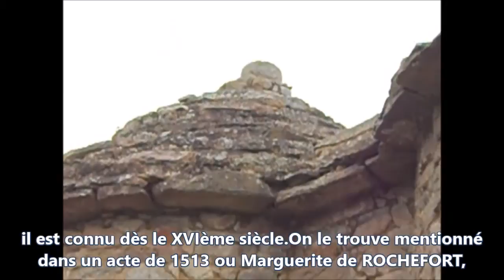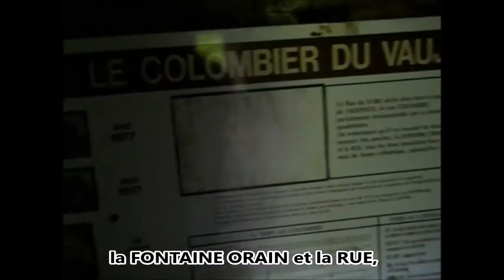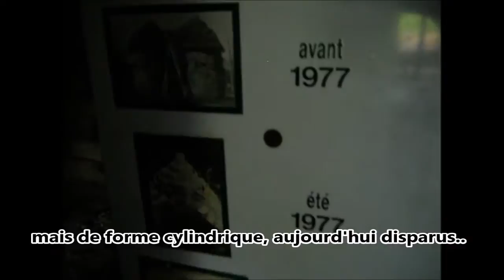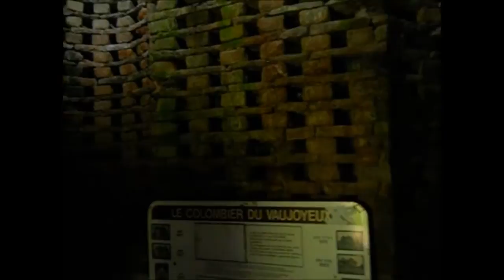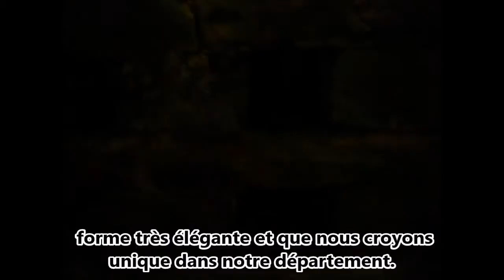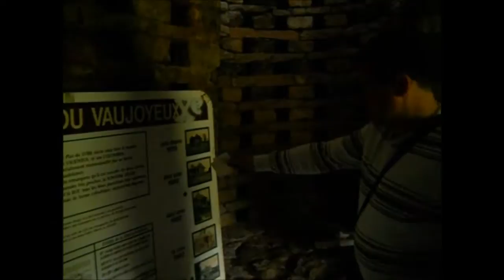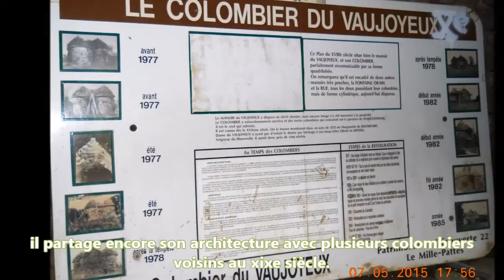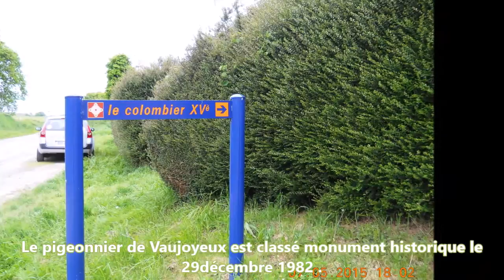Le pigeonnier(Le COLOMBIER)de Vaujoyeux,Planguenoual,Côtes-d'Armor.Bretagne,France(Videos&photos)HD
Le pigeonnier de Vaujoyeux est érigé à 500 m à l'ouest du centre de Planguenoual, dans les Côtes-d'Armor, près du lieu-dit de Vaujoyeux.
Il s'agit d'un édifice quadrilobe : le colombier central est flanqué de quatre
tours formant des absidioles. Chacune des tours est couverte en cul-de-four.

La première mention du pigeonnier date du début du xvie siècle, par un
acte de vente de 1510,dépendant alors du manoir de Vaujoyeux, dont il
est l'unique élément ayant survécu à l'époque contemporaine, il partage
encore son architecture avec plusieurs colombiers voisins au xixe siècle.
Au xxe siècle, il est toutefois l'unique édifice subsistant de ce genre.

Le pigeonnier de Vaujoyeux est classé monument historique le 29décembre 1982 . Le MANOIR du VAUJOYEUX a disparu au siècle dernier,mais aucune image n'a été transmise à la postérité.
Le COLOMBIER a miraculeusement survécu et des treize colombiers qui existainet sur la paroisse de PLANGUENOUAL,il est le seul qui subsiste.

il est connu dès le XVIème siècle.On le trouve mentionné dans un acte de 1513 ou Marguerite de ROCHEFORT,Dame du VAUJOYEUX n'ayant pas d'enfant
le donne par héritage à son beau-frère Olivier le METAER, seigneur du Hourmelin il aurait donc près de cinq siècles.

Ce plan du XVIIIè siècle situe bien le manoir du VAUJOYEUX,et son COLOMBIER parfaitement reconnaissable par sa forme quadrilobée.
On remarquera qu'il est encadré de deux autres manoirs très proches,la FONTAINE ORAIN et la RUE,tous les deux prossédant leur colombier,
mais de forme cylindrique, aujourd'hui disparus.
The pigeon of Vaujoyeux sits at 500 m west of the center of Planguenoual, Côtes d'Armor, near the locality of Vaujoyeux.

This is a quatrefoil building: the central loft is flanked by four
towers forming apses. Each of the towers is covered cul-de-four.

The first mention of dovecote dates from the early sixteenth century by a
bill of sale from 1510, while dependent Vaujoyeux mansion, which he
is the only surviving element in contemporary times, it shares
yet its architecture with several neighboring dovecotes in the nineteenth century.
In the twentieth century, however, it is the only remaining building of this kind.

The pigeon of Vaujoyeux is a historical monument the 29décembre 1982. The MANOR VAUJOYEUX disappeared in the last century, but no image has been transmitted to posterity.
The COLOMBIER miraculously survived and thirteen lofts that existainet in the parish of PLANGUENOUAL, it is the only one that remains.

it is known from the XVI mentioned siècle.On found in an act of 1513 or Marguerite de ROCHEFORT, VAUJOYEUX Lady of not having children
give the notice by inheritance to his brother Olivier METAER the lord of Hourmelin so it would almost five centuries.

The plan of the eighteenth century the manor is well VAUJOYEUX and his COLOMBIER perfectly recognizable by its four-lobed shape.
Note that it is flanked by two other closely mansions, and the ORAIN FOUNTAIN STREET, both prossédant their dovecote
but cylindrical, now extinct .